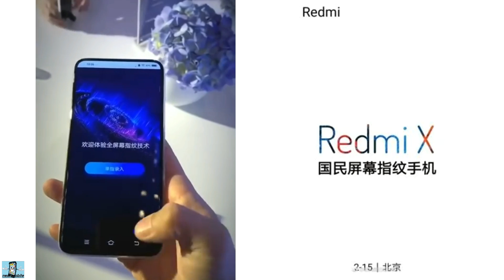Redmi X. Mi 9. Redmi Note 7 Pro. Новинки от Xiaomi !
Суббренд Xiaomi , компания Redmi уже 12 и 15 февраля 2019 года планируют представит две долгожнанные новинки – Redmi Note 7 Pro и бюджетный флагман Redmi X . А так же хочется упомянуть о долгожданном флагмане Xiaomi Mi 9 , который обещает быть эталонным смартфоном по соотношению цена – качество .
 И скорее всего Mi 9 будет представлен в конце февраля на выставке MWC 2019 .